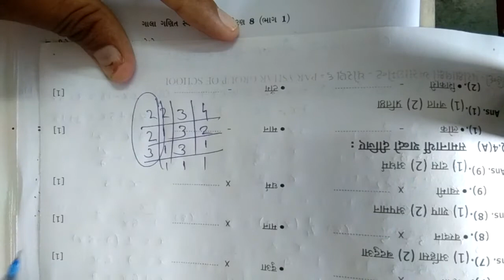std 8 maths 10 07 21